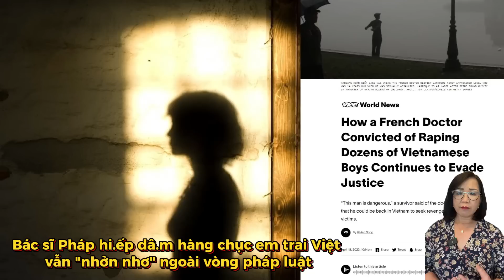Bác sĩ Pháp ʜɪếᴘ ᴅâᴍ ʜàɴɢ ᴄʜụᴄ ᴇᴍ ᴛʀᴀɪ Việt vẫn “nhởn nhơ” ngoài vòng pháp luật | Tin Nổi Bật